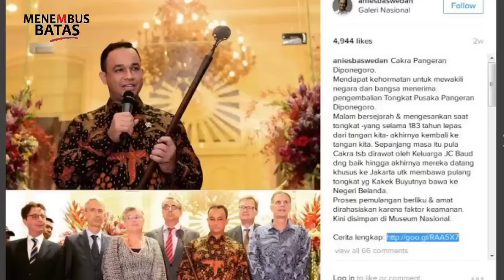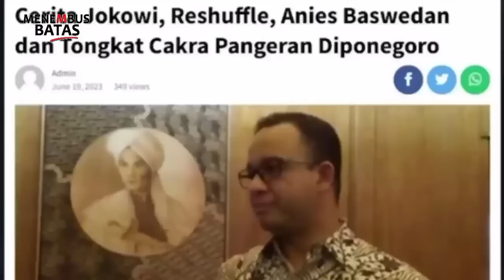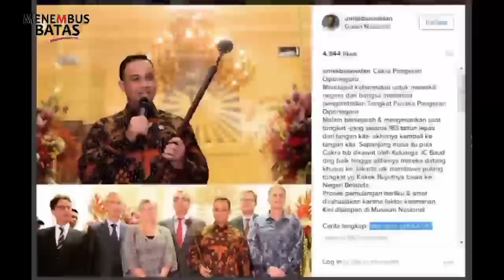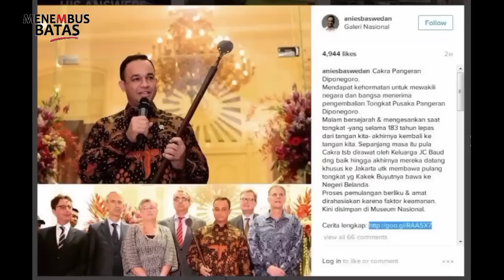MENGGEMPARKAN.!! WASIAT PANGERAN DIPONEGORO ANIES PEMIMPIN INDONESIA SELANJUTNYA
Thanks for all your Support
Category
News & Politics